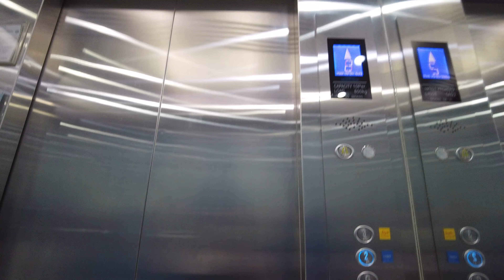MANILA -4K HD TRYP by Wyndham Hotel Tour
With that said, Thank you! Terima kasih, Bahut Dhanyavaad! Cảm ơn ! Merci! Danke! Arigato gosaimashta! Tack! Maraming Salamat! Gamsahamnida! Gracias! Большое спасибо!  ! :)

MOST  WATCHED VIDEOS ON YOUTUBE;

PARIS - 4K HD Jardin Des Tuileries Paris a misty day in Paris Walking Tour from Concorde Place